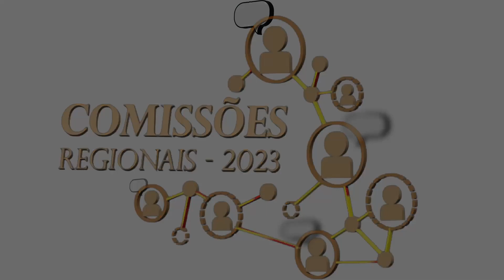"Jovens Espíritas Compartilham Sua Jornada no movimento Espirita"